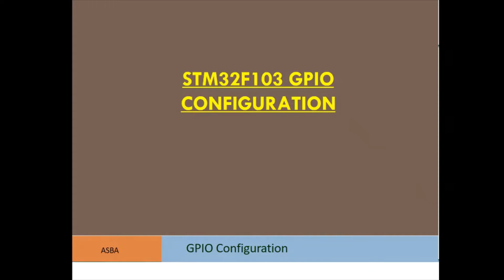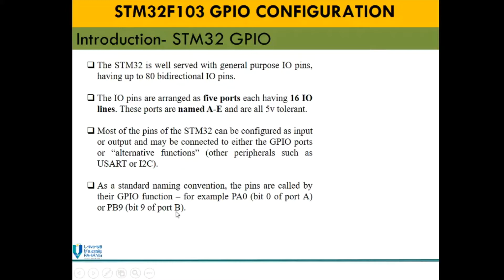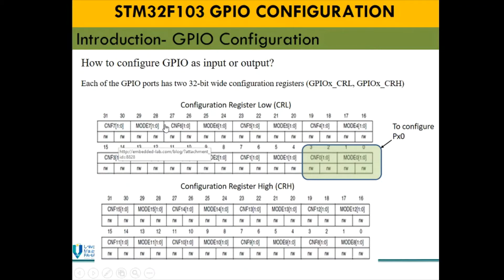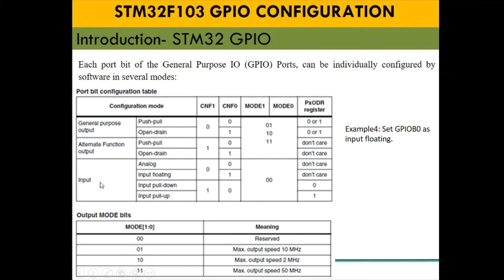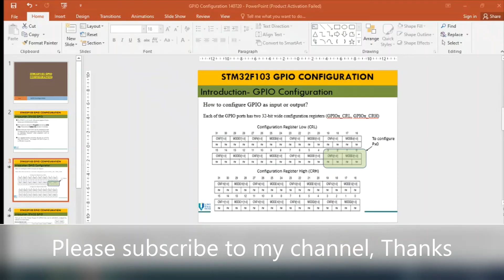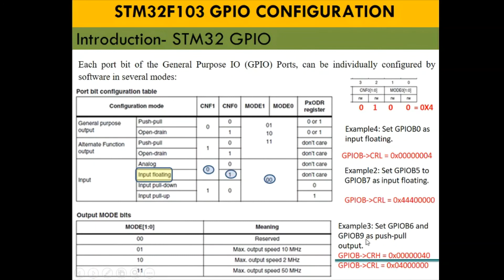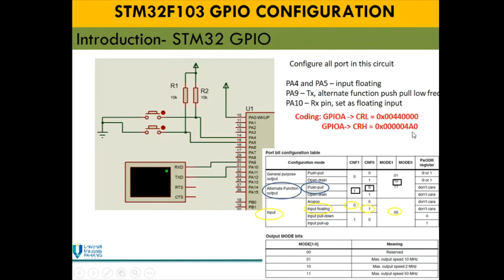STM32F103 GPIO CONFIGURATION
This video will explain how to configure STM32F103 GPIO. The program is writing using Bare metal C programming.

All the coding used in this video refer to my text book "STM32 Interfacing using Bare Metal C programming".
(click or choose one link only, Koji or payhip link)

STM32book:
koji